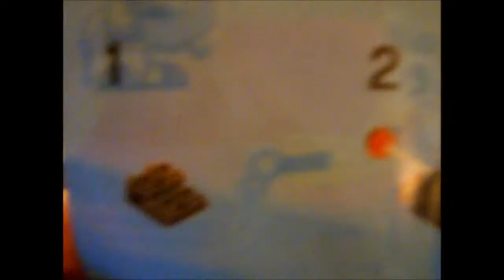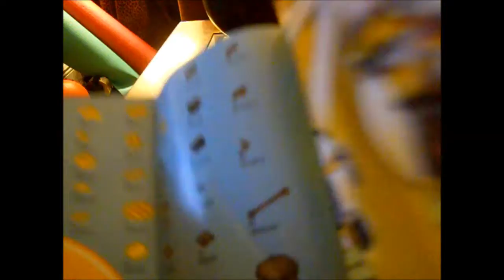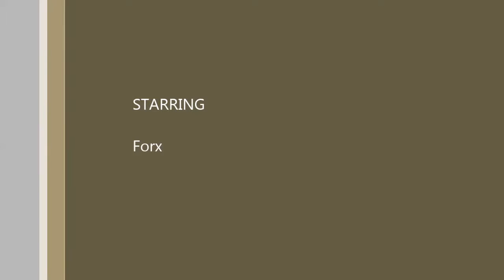A build-able gift. toy reveiws:Forx